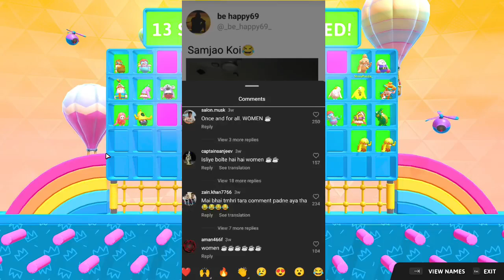DYNAMO GAMING EXPOSED DANGER 😱 8bit GOLDY CONFIRM REBEL JOINING NEW ORGANISATION 😳 Payal Vs Regaltos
8bit GOLDY CONFIRM REBEL JOINING NEW ORGANISATION 😱 DYNAMO GAMING EXPOSED DANGER 😳 Payal Vs Regaltos